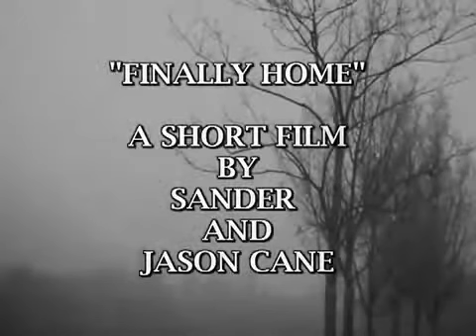Finally Home - Trailer (2011) - sandermania.de